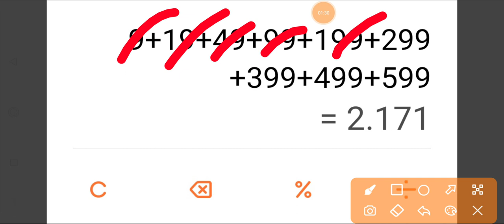CUANTOS DIAMANTES SE GASTAN PARA SACAR LA MP5 KOI DE MEDIANOCHE DE FREE FIRE? MP5 DE LA SUERTE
cuantos diamantes se gastan en sacar la mp5 koi de medianoche de free fire? cual patrona sirve para sacarla con 9 diamantes? mp5 de la suerte de free fire

🔔RECIBE NOTIFICACIONES CADA VEZ QUE PUBLICO UN NUEVO VÍDEO:
2. Dale Check a: "Recibir todas las notificaciones de este canal"
3. Dale a guardar